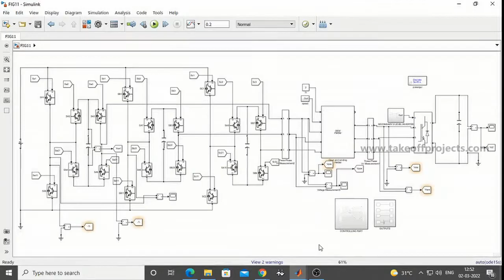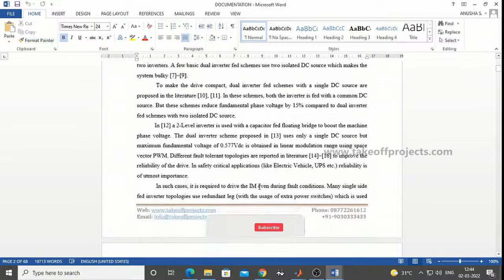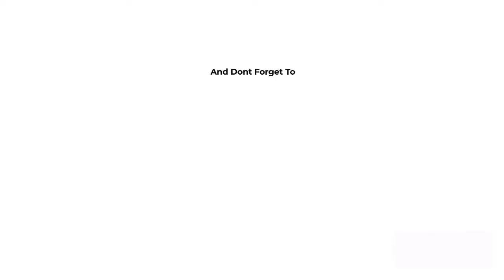A Fault-Tolerant Five-Level Inverter Topology with Reduced Component Count for Open-End IM Drives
The objective of this paper is too tolerant the faults and reduce the components count to run the drive applications without any interruptions.

𝗧𝗮𝗸𝗲𝗼𝗳𝗳 𝗘𝗱𝘂 𝗚𝗿𝗼𝘂𝗽 provides the most creative concepts and ideas for that can make very effective final year projects for ECE, researchers, and engineers. So browse through our list of final year projects for ECE topics and choose the best final year projects for ECE for your needs today.